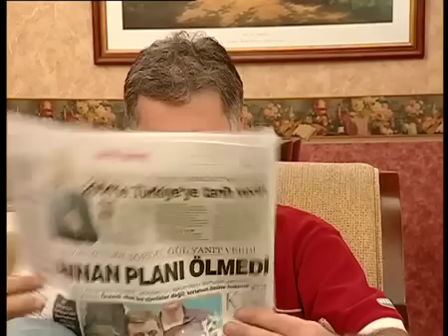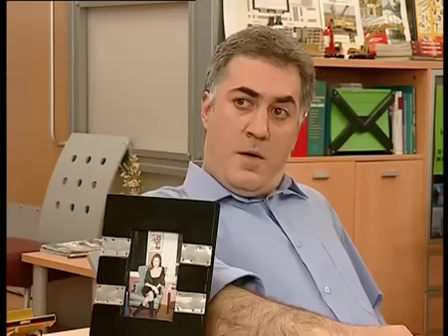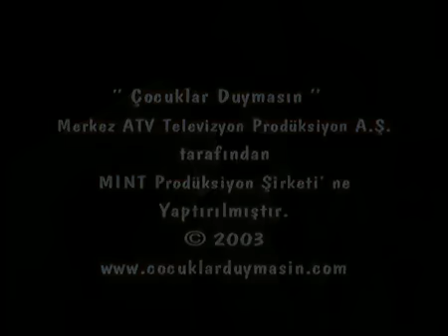Çocuklar Duymasın 2.Sezon - 46.Bölüm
Oyuncular:
Taş Fırın Haluk: Tamer Karadağlı  //  Meltem: Pınar Altuğ Atacan  // Emre: Furkan Kızılay  // Duygu: Ayşecan Tatari  // Selami: Özgür Ozan  // Gönül: Zeyno Günenç  // Emine: Melek Şahin  // Hüseyin: Alpaslan Özmol  // Şükrü: Şükrü Koruyucu  // Engin: Vatan Şaşmaz  // Selçuk Bey: Mehmet Auf  // Müsteşar Kemal: Ferdi Akarnur  // Müzeyyen Hanım: Ayşen Tekin  // Fıs Fıs İsmail: Süleyman Yağcı